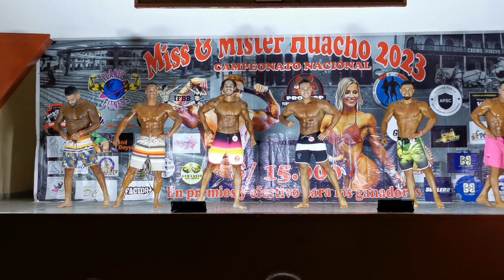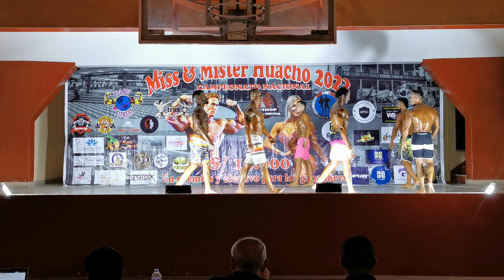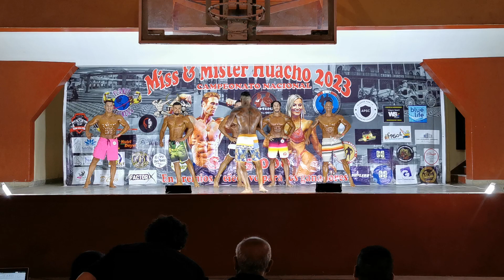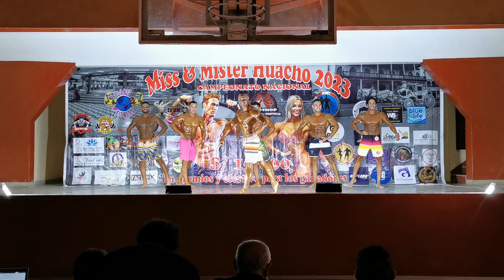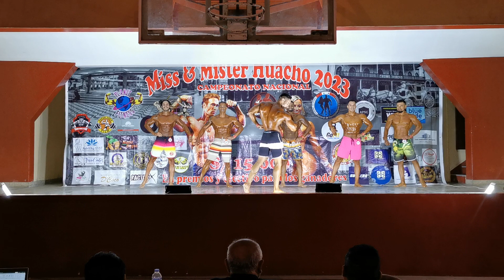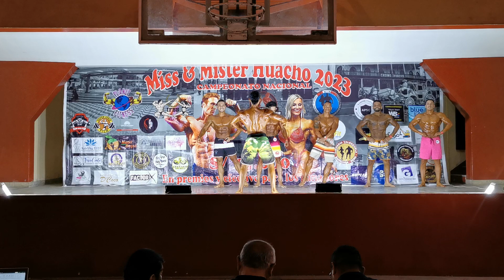Categoría Men's Physique Senior mas de 1.73 m.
Miss y Míster Huacho 2023 evento realizado el Sábado 28 de Octubre